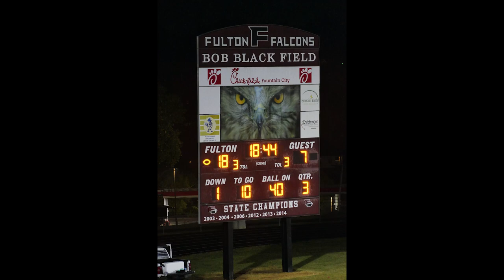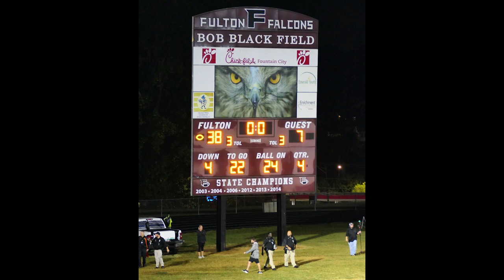Fulton vs Seymour